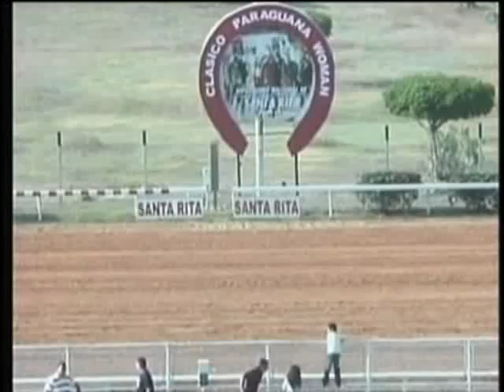Resumen Jueves,11 de Julio de 2013 - Santa Rita